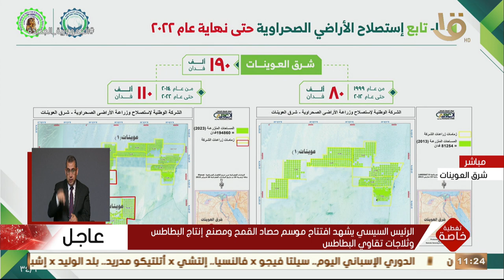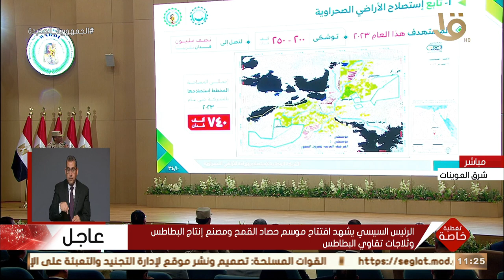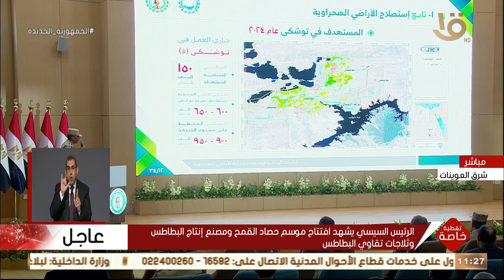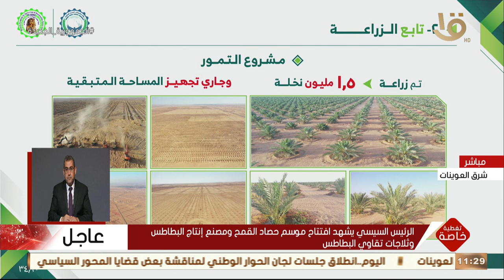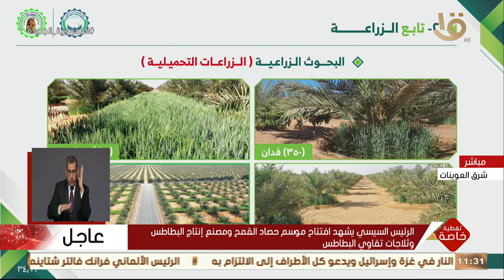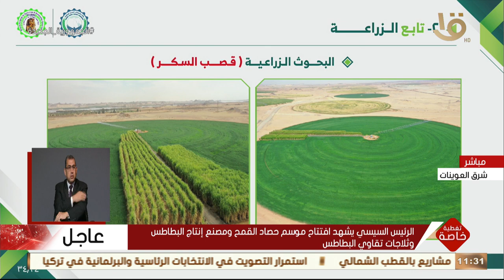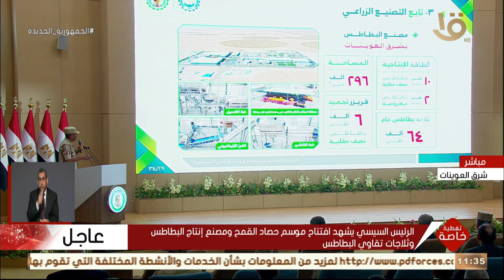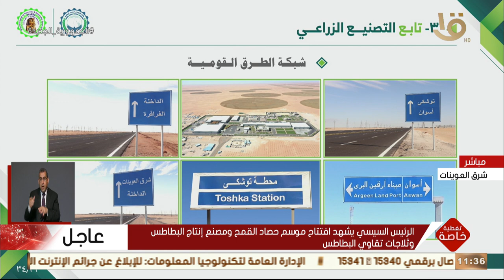كلمة لواء أركان حرب توفيق سامي رئيس مجلس إدارة الشركة الوطنية لاستصلاح واستزراع الأراضي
تغطية خاصة | كلمة لواء أركان حرب توفيق سامي رئيس مجلس إدارة الشركة الوطنية لاستصلاح واستزراع الأراضي